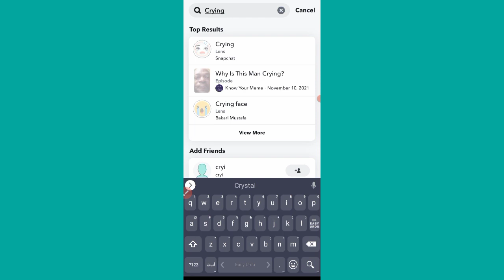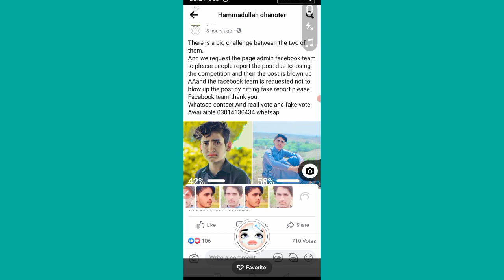Tik Tok New Trend Crying Effect | Tiktok Crying Video Edit | Tiktok Par Rone Wali Video Kaise Banaye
how to get the crying filter on tiktok
how to use the crying filter on tiktok
is there a crying filter on tiktok
how to get crying filter on tiktok
crying filter not there on tiktok
cannot find crying filter on tiktok
crying filter snapchat
tikTok per rone wali video kaise banaen
tiktok crying filter
Tiktok per rone wali video banane ka tarika
TikTok New Trend video editing
TikTok New Trend video tutorial
TikTok New Trend crying effect
crying effect video tutorial on TikTok
TikTok trending video editing crying effect